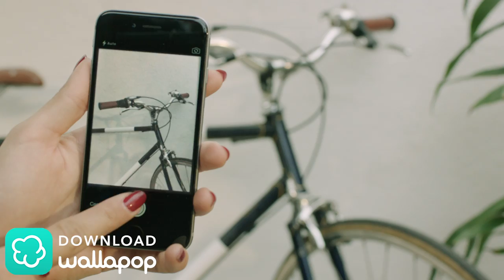Wallapop DC 30sec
There is cash all around you! There are people nearby who want to pay for the things you don't use.
Wallapop makes it simple to sell anything!  Just download the free app; snap a picture of your item and it’s instantly listed locally, free!

Follow us for the latest!